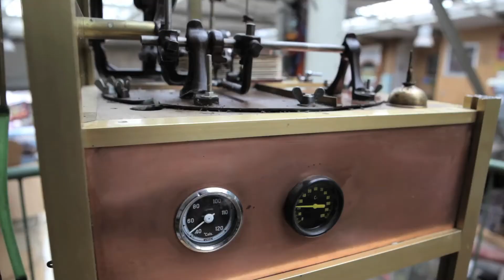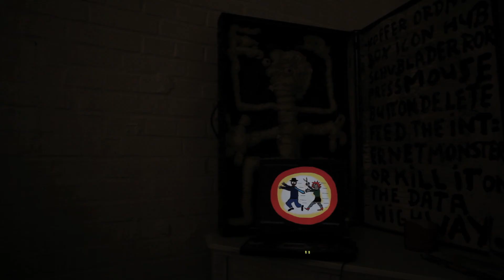Kolbhalle Art Biotope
Short film documentary about Kolbhalle.

Camera and Idea : George Popescu
Edit: Adrian Maraloiu
Sound: Ferhat Senpinar